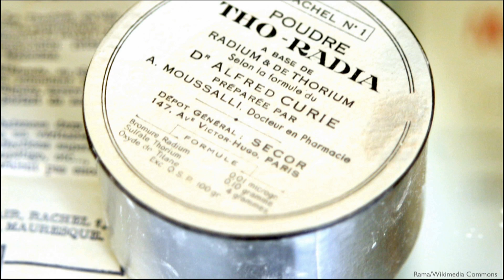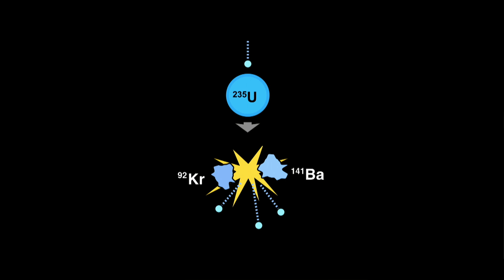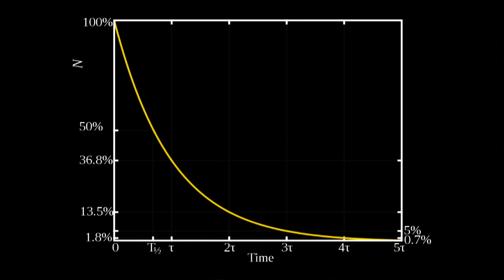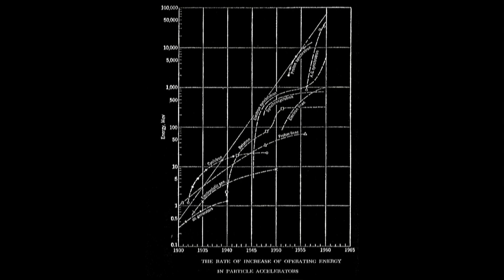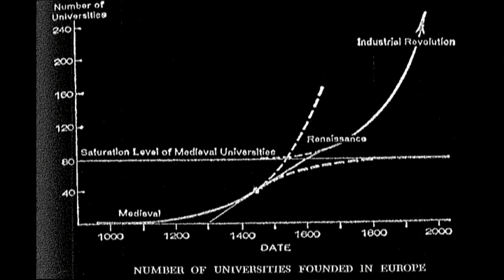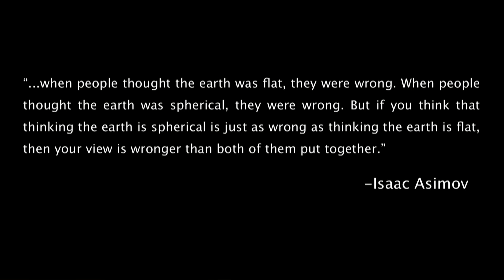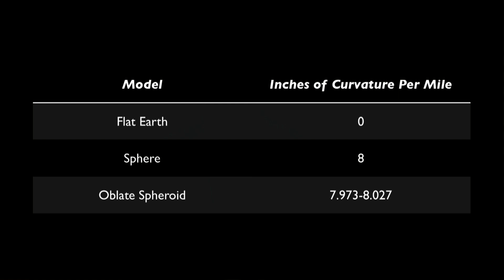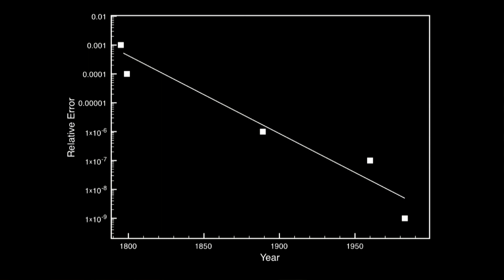The Half-Life Of Facts: Sam Arbesman at TEDxKC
Facts change all the time. Smoking has gone from doctor-recommended to deadly. We used to think Earth was the center of the universe and that Pluto was a planet. For decades we were convinced that the brontosaurus was a real dinosaur. In short, what we know about the world is constantly changing. But it turns out there's an order to the state of knowledge, an explanation for how we know what we know. Knowledge in most fields evolves systematically and predictably, and this evolution unfolds in a fascinating way that can have a powerful impact on our lives.

BIOGRAPHY
Samuel Arbesman is an applied mathematician and network scientist. He is a senior scholar at the Ewing Marion Kauffman Foundation and a fellow at the Institute for Quantitative Social Science at Harvard University. In addition, he writes for popular audiences as a contributor to Wired, and his essays about math and science have appeared in such places as the New York Times, The Atlantic and the Ideas section of the Boston Globe. Arbesman's first book about how knowledge changes over time, "The Half-Life of Facts" (Current/Penguin), will be published in September 2012.

Before joining the Kauffman Foundation, Arbesman was a research fellow in the Department of Health Care Policy at Harvard Medical School, and he completed a Ph.D. in computational biology at Cornell University in 2008.